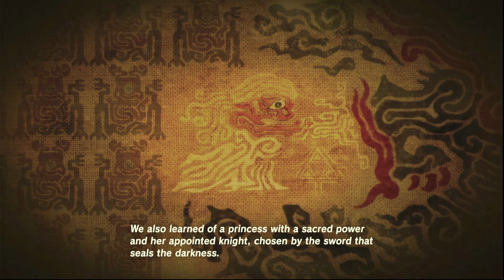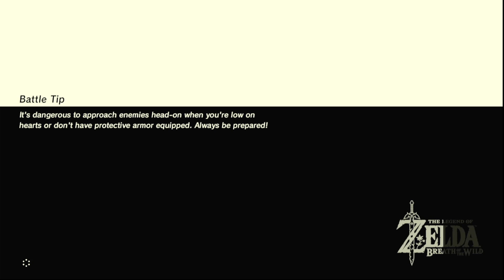Gonna 100% it this time! *no mic*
I ruptured my ear drum, can't really talk or hear that great, no mic right now.